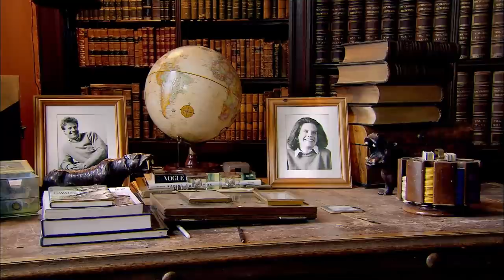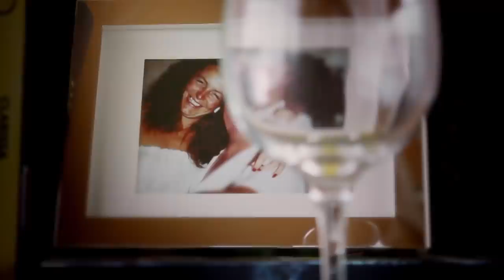The Sad Reality of Being a Multi-Million Mansion Owner | Country House Rescue | Compilation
Simon Davis visits 3 mansion owners and finds out what it really takes to run a mansion in the countryside.